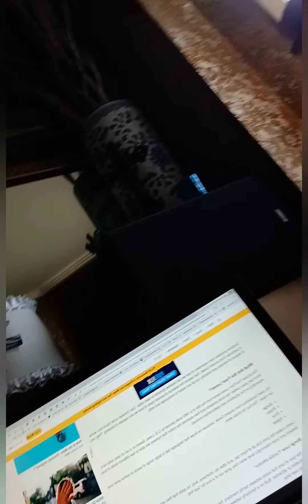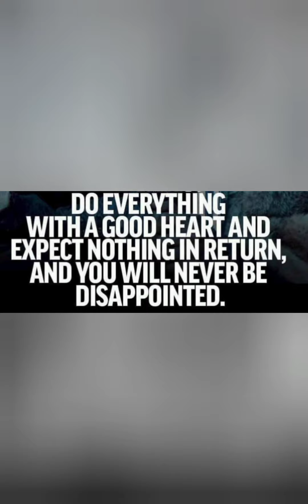Destiny & Baby Anayah @ Deskside! Hysterical Doggy Work Intervention! HPTT/AAT: Stress Reduction😇